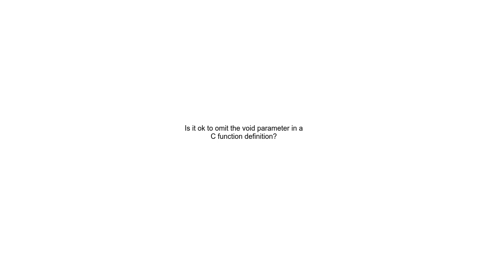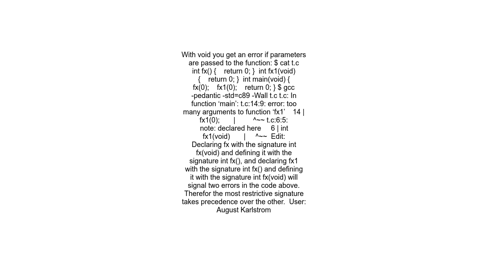Is it ok to omit the void parameter in a C function definition